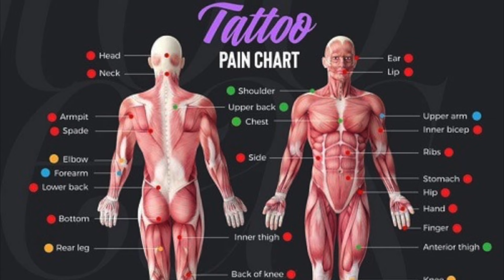How Painful Is Getting Your Chest Tattooed?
I spent over 30 HOURS getting my Chest tattooed so i figured in this video i am going to share with you the Pain rating from 1 - 5 on how painful it is to get a chest tattoo!

Binge Watch These To Learn About Tattoos!